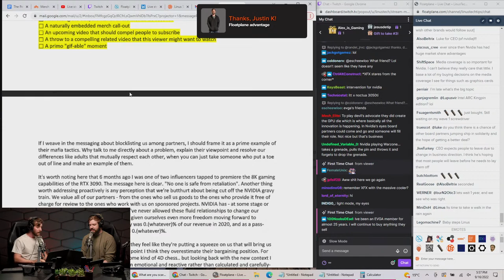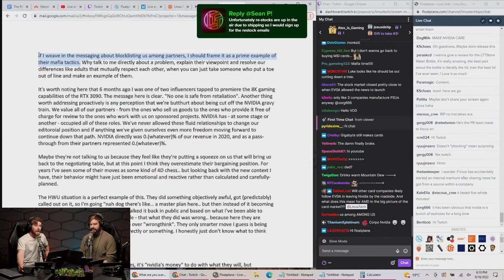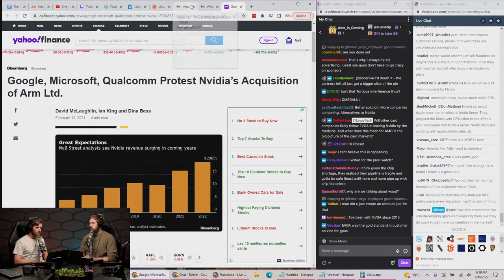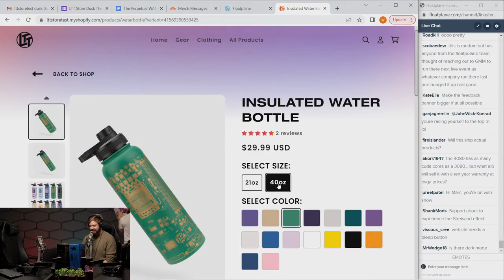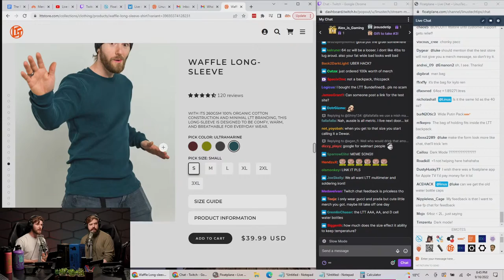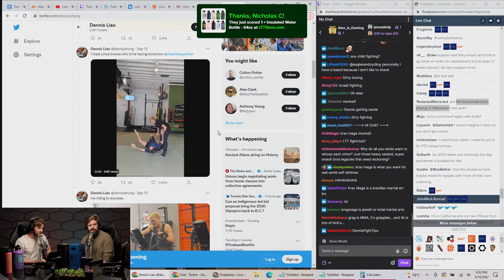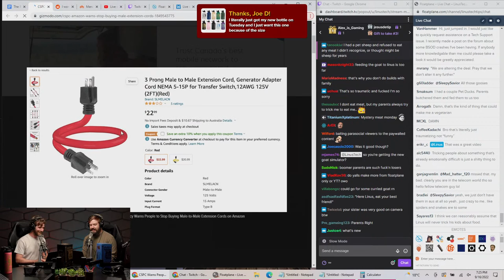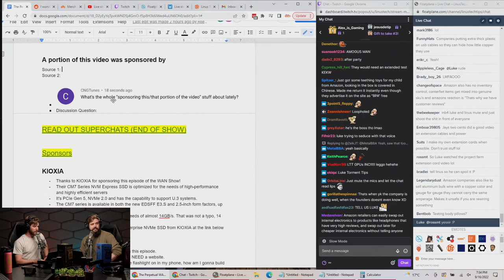The Biggest Tech Divorce - WAN Show September 16, 2022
0:00 Chapters
0:58 Intro ft. "slow news day"
1:56 Topic #1 - EVGA leaves the GPU market
4:20 EVGA's sales revenue,  warranties & stock
5:52 No plans to work with AMD or Intel
7:11 NVIDIA controlling prices & projects
9:12 CEO claims no employees to be laid off
10:44 NVIDIA's shady history, Linus's notes
18:24 Advantages of NVIDIA having many AIBs
21:08 Discussing EVGA's move & products
22:40 Linus called it 12 years ago
24:05 Reading EVGA's quote, NVIDIA the bully
28:02 Recalling NVIDIA blocking Hardware Unboxed
34:42 More of NVIDIA's shady history
42:22 NVIDIA is hard to work with, RIP EVGA
46:22 With EVGA GPUs gone, which AIB to buy from?
47:18 Topic #2 - Etherium merger was a success
49:02 ETH & BTC price drop, ETH's CEO quote
49:52 White House's framework on regulating crypto
51:18 Topic #3 - NVIDIA leaks, tightening stock
53:21 Leaked specifications of RTX 4xxx
54:10 Excitement towards the GPUs, modded Cyperpunk
55:32 LTTStore myshopify test, 64oz bottles
1:02:32 New waffle long-sleeve colors
1:03:36 Sponsor - KIOXIA
1:05:12 Sponsor - Squarespace
1:06:40 Sponsor - Secretlab
1:07:24 Discussing LTX2023 floorplan
1:08:20 Topic #4 - Result of Linus-Dennis fight
1:09:22 Dennis spent a month training, Linus's leg injury
1:13:30 Topic #5 - Stray cats update
1:17:53 Topic #6 - Google experiments with ads
1:18:52 Up to 10 ads, discussing midrolls
1:21:08 Ads impact on Google
1:25:08 Merch Messages #1
1:25:43 UniFiDream Machine V.S. PfSense
1:26:30 Steam Deck & streaming as a setup
1:27:40 Quadro works on Linux, not Windows
1:28:36 SC pants for hoodie idea
1:28:55 LTT's apocalypse PC, mesh filter
1:34:52 Best water blocks for watercooling
1:38:01 Would EVGA move to Intel or AMD?
1:39:38 Linus's pet goat story
1:42:25 Topic #7 - Amazon sells dangerous cords
1:46:02 Difference between defects & dangerous
1:47:04 "Water-proof", misleading specs
1:50:07 Power cords, discussing Labs size
1:52:23 Topic #8 - Sponsoring a "part" of a video
1:57:11 Topic #9 - Intel "rebrands" low-end laptop CPUs
1:59:36 Merch Messages #2
1:59:58 Linus's plans for the PVC pipes
2:00:39 Internet to a detached garage
2:01:58 Getting your SO tech-savvy
2:03:01 3D printers & other round-ups
2:04:32 Second monitor effects on a PC
2:05:58 Worst tech purchasing experience?
2:08:31 Updates on the WAG hoodie
2:09:36 Shameless fanboying for companies
2:12:42 Proudest gamer dad moment
2:14:28 Camera-focus for backpack
2:15:42 Measuring performance for benchmarks
2:17:35 Linus's favorite pony
2:18:18 What to look for in a riser cable
2:19:10 Recommendations for rackets below 50
2:20:09 Sequential invoice numbers for FP
2:20:45 Stealth desk pad, exciting data science
2:22:07 Favorite musicians
2:23:33 Rackmount PC with Sliger
2:24:14 Balancing life & hobbies as a dad
2:25:32 Plans for LTT screwdriver colors
2:27:15 Raising tech-savvy kid without being tech dependent
2:27:50 Using LTT screwdriver underwater
2:29:18 RTX 4000 V.S. AMD's 7000 series
2:30:17 Wire management product, Luke's favorite LTT product
2:30:48 Prediction on the 4000 series stock
2:31:15 Why don't PSUs have standard cables?
2:32:00 Hobbies Linus & Luke want to get into
2:33:54 Star Wars, Star Trek or Stargate?
2:35:18 GPU market, 1080Ti upgrade
2:35:48 PSU brand recommendations
2:36:10 Best cable for next-room PC
2:36:32 Vancouver's real estate prices
2:39:12 Why Apple dropped NVIDIA
2:40:14 Userbase model for ad partners
2:41:26 Breakdown of screwdriver shafts
2:42:38 Outro
2:43:02 Any other collabs?